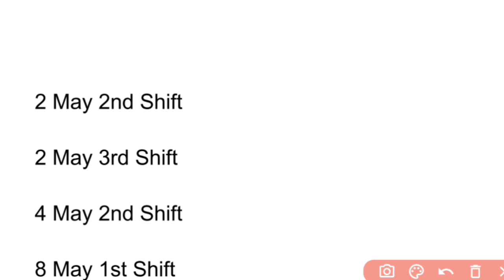ssc mts result 2023 | ssc mts cut off 2023 | ssc mts normalisation 2023